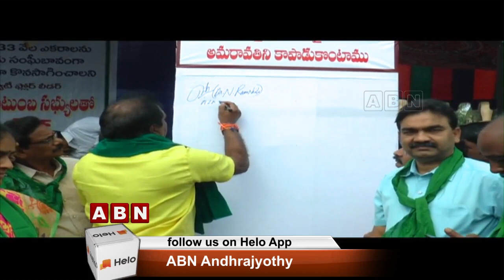MLA Nimmala Ramanaidu Hunger Strike against CM Jagan AP 3 Capitals Announcement | AP Latest News